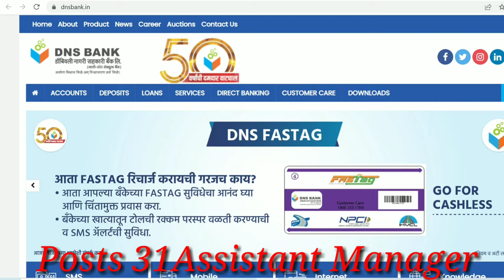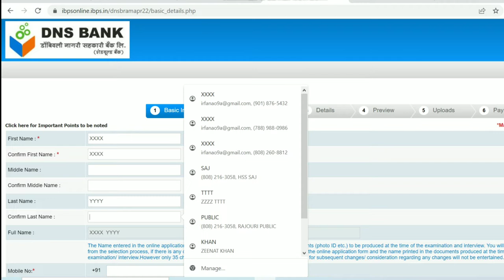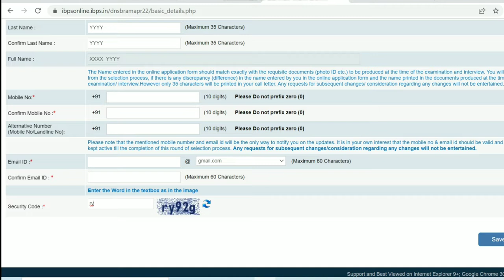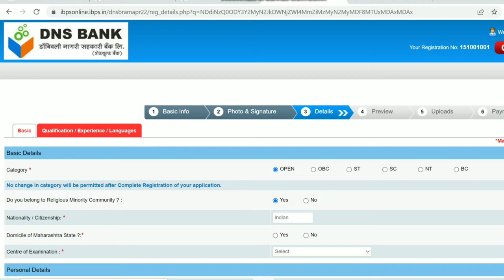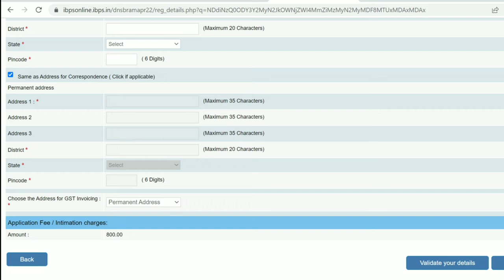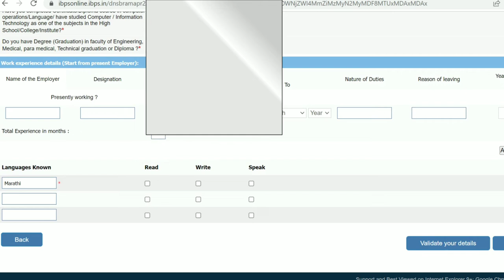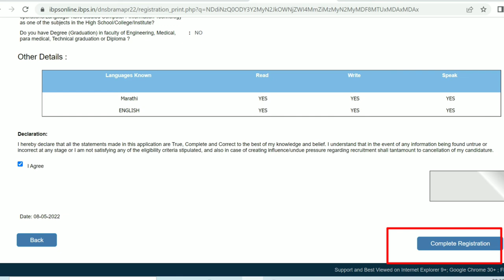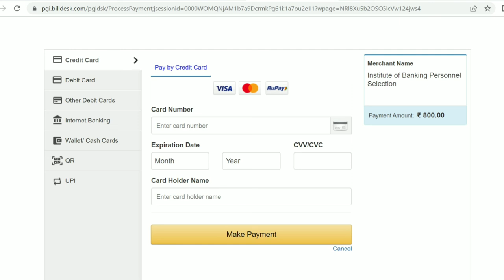DNS Bank Assistant Manager Online Form Kaise Bhare 2022. How to Fill DNS Bank Online Form. DNS Bank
DNS Bank Assistant Manager Online Form Kaise Bhare 2022. How to Fill DNS Bank Online Form. DNS Bank. DNS Bank Assistant Manager Online Form Fillup 2022.